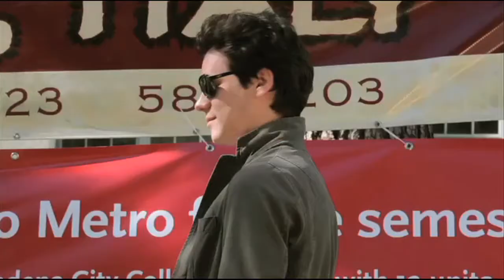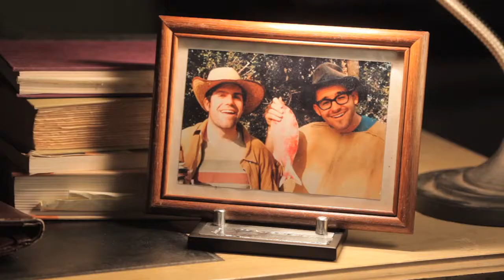Dead Grandma w/ JON HEDER! Ep 7: JOB INTERVIEW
Andy tries to impress Judy by applying for a job at her favorite restaurant!

Meanwhile the wise guys embark on a road trip they'll never forget.